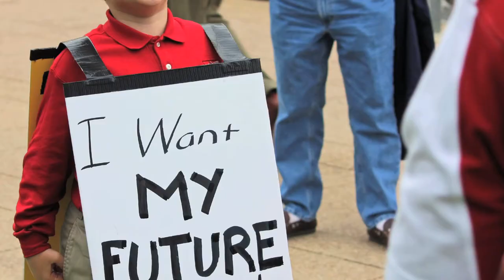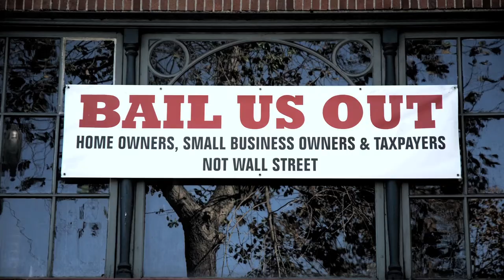Mike Sodrel - why are you running?.mov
Mike Sodrel for Congress in 2010